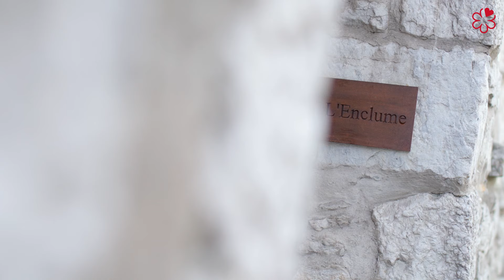Chef Interview - Learn more about Simon Rogan - Restaurant L' Enclume - 3 MICHELIN Stars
Simon Rogan, chef at the restaurant L' Enclume located in the vilage of Cartmelt in the UK, tell us how it is to be awarded 3 MICHELIN Stars in the MICHELIN Guide Great Britain and Ireland.

It would be hard to find a restaurant more immersed in the region in which its located than L'Enclume and the Lake District. Earning its first MICHELIN Star in 2005 and its second in 2013 – and is currently celebrating its 20th year, the restaurant has never stood still, establishing its own farm, showcasing the region's finest ingredients and following a strong sustainable ethos.